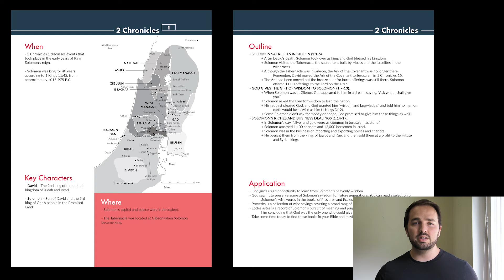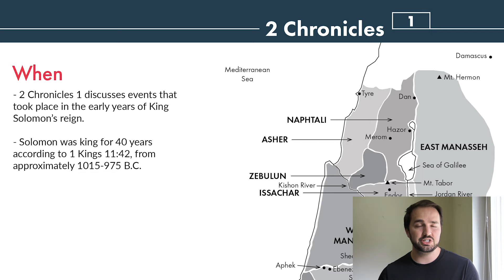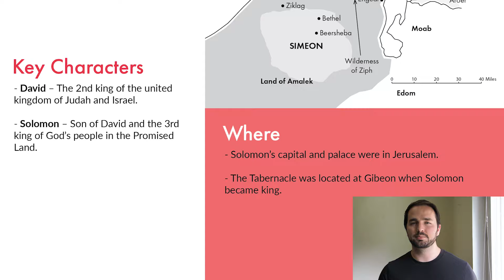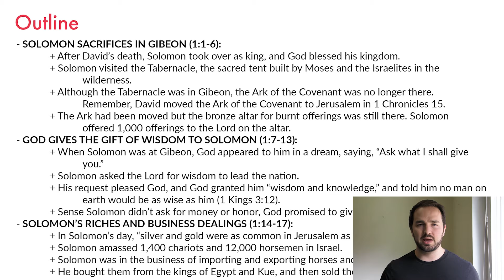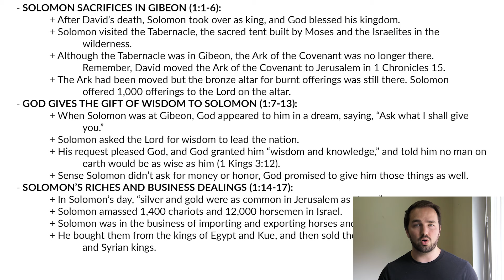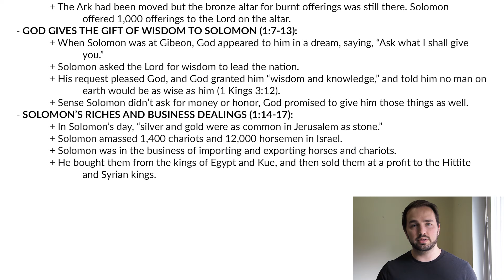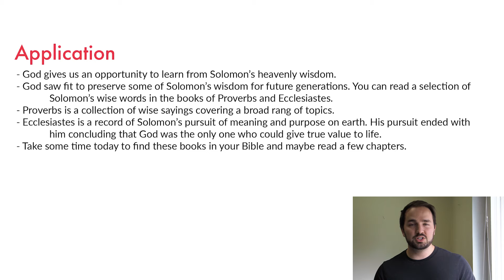2 Chronicles 1 Summary: 5 Minute Bible Study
Get a quick overview of 2 Chronicles 1, including its themes and key events. This article provides a short summary of 2 Chronicles chapter one, and will help you understand the book of 2 Chronicles as a whole.

In 2 Chronicles 1, Solomon becomes king of Israel after the death of his father, David. While Solomon was offering sacrifices at the Tabernacle in Gibeon, God appeared to him and told him He would grant him a request. Solomon asked the Lord for wisdom to lead the nation. God granted Solomon wisdom superior to any man on earth.